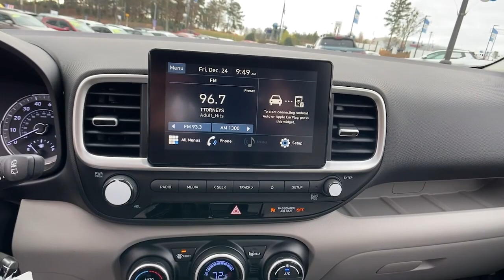2022 Hyundai Venue Newnan, Peach Tree, Carrollton, Grantville, Palmetto, GA 2B5499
Galactic Gray w/Black Roof New 2022 Hyundai Venue available in Newnan, Georgia at  at Southtowne Hyundai Newnan. Servicing the Peach Tree, Carrollton, Grantville, Palmetto, GA area.

800 Bullsboro Dr.

2022 Hyundai Venue SEL Galactic Gray 4D Sport Utility FWD IVT I4brbrTHIS VEHICLE INCLUDES THE FOLLOWING FEATURES AND OPTIONS: 4-Wheel Disc Brakes 6 Speakers 6.052 Axle Ratio 6.5J x 17 Alloy Wheels ABS brakes Air Conditioning Alloy wheels AM/FM radio Auto High-beam Headlights Automatic temperature control Brake assist Bumpers: body-color Cloth Seat Trim Delay-off headlights Driver door bin Driver vanity mirror Dual front impact airbags Dual front side impact airbags Electronic Stability Control Front anti-roll bar Front Bucket Seats Front Center Armrest Front wheel independent suspension Fully automatic headlights Illuminated entry Leather Shift Knob Leather steering wheel Low tire pressure warning Occupant sensing airbag Outside temperature display Overhead airbag Overhead console Panic alarm Passenger door bin Passenger vanity mirror Power door mirrors Power moonroof Power steering Power windows Radio: AM/FM/HD Display Audio Rear window defroster Rear window wiper Remote keyless entry Roof rack: rails only Security system Speed control Speed-sensing steering Split folding rear seat Spoiler Steering wheel mounted audio controls Tachometer Telescoping steering wheel Tilt steering wheel Traction control Trip computer Turn signal indicator mirrors and Variably intermittent wipers.brSouthTowne is a family owned and operated full-service dealer serving the communities of Newnan Peachtree City Carrollton Griffin LaGrange Columbus Union City Morrow Riverdale Fayetteville and the rest of Greater Atlanta for more than 25 years. We are 100% committed to ensuring this will be the most pleasant car-buying and ownership experience youve encountered. We look forward to the opportunity to earn your business. Price does not include tax tag title fees or doc fee of $897. Price does not include tax tag or title fees. Dealer retains all rebates. Not compatible with special APR. Price does includes: $500 - HMF Standard Rate Bonus Cash . Exp. 01/03/2022